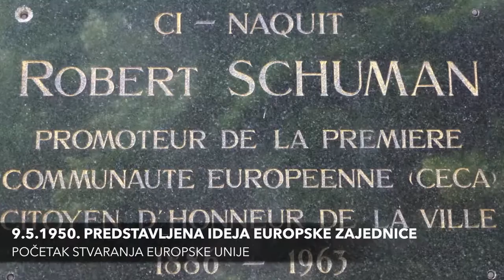Snažnija je od Popaja: Litavka Egle najjača je žena na svijetu!!!